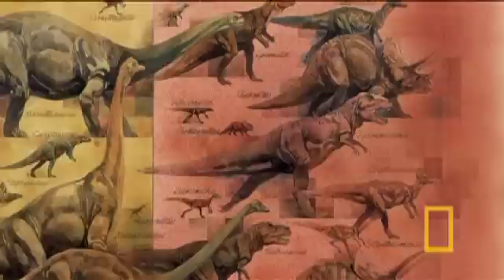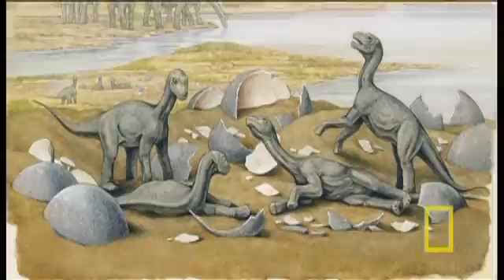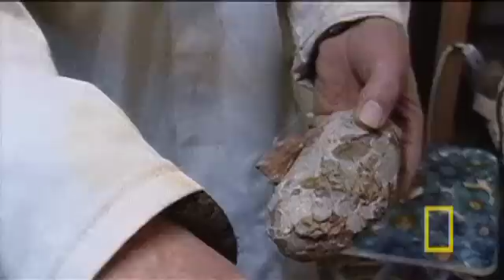Interview: Paul Sereno | National Geographic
Go behind the scenes and hear National Geographic Explorer-in-Residence Paul Sereno talk about his decision to become a paleontologist and his most memorable discoveries.